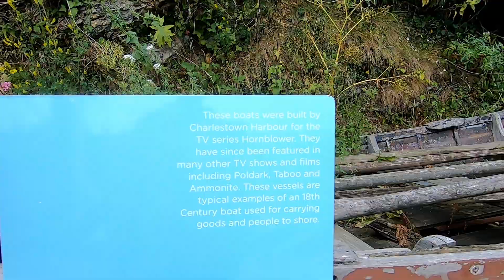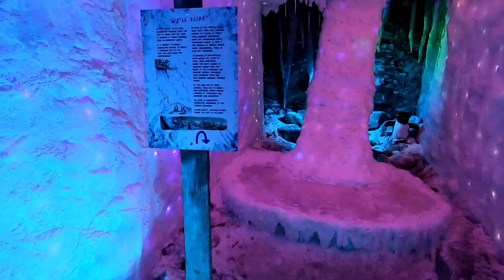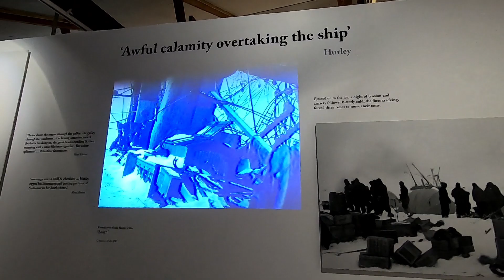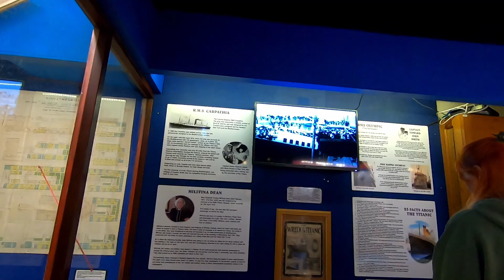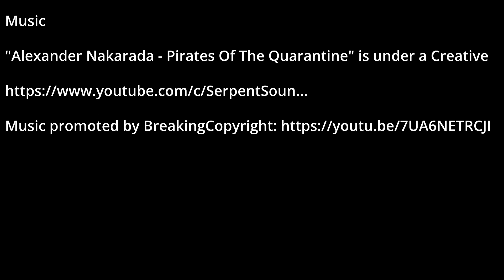Charlestown and The Shipwreck museum - Cornwall, UK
A quick tour around Charlestown harbor and The Shipwreck and Heritage Centre. A great place to visit even on a rainy day. History and movie fans will be delighted to see numerous historical exhibits as well as loads of movie props.